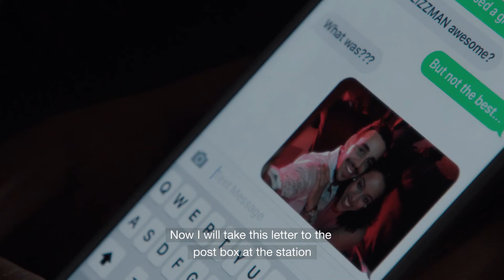[Ericsson-LG//에릭슨엘지] Ericsson 140th Anniversary - Love Letter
Ericsson 140th Anniversary - Love Letter